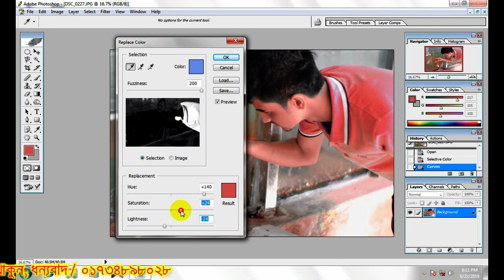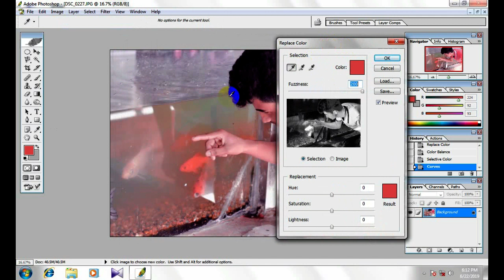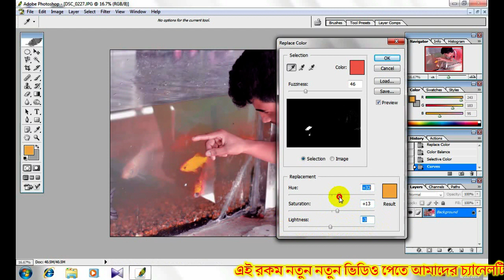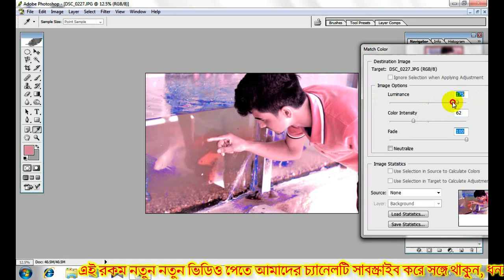Professional Color Correction | Cinematic Color Grading Tutorial Photoshop | Photoshop 8.0 Tutorial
Professional Color Correction | Cinematic Color Grading Tutorial Photoshop | aPhotoshop 8.0 Tutorial 2019